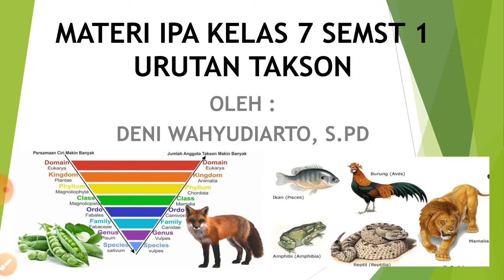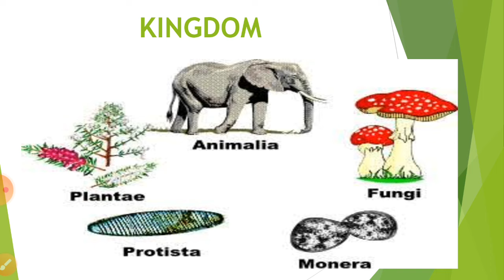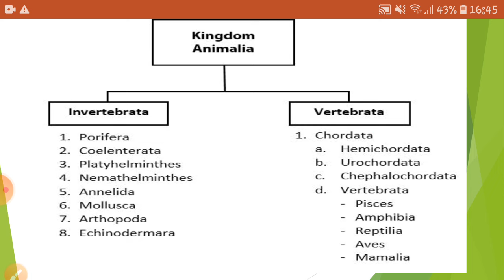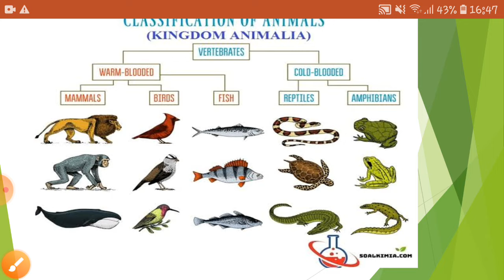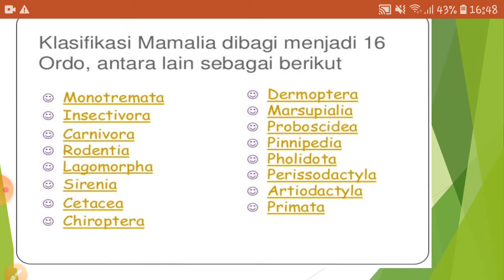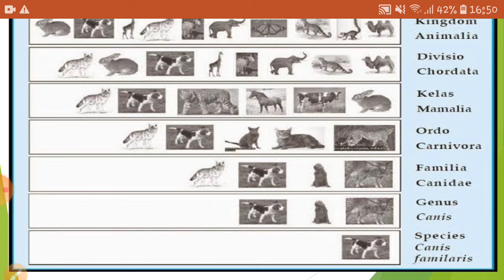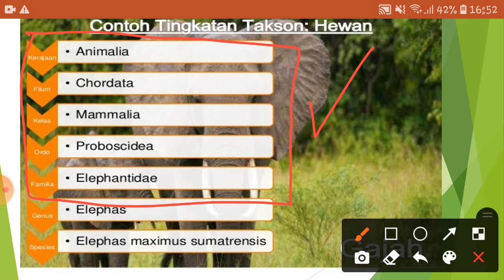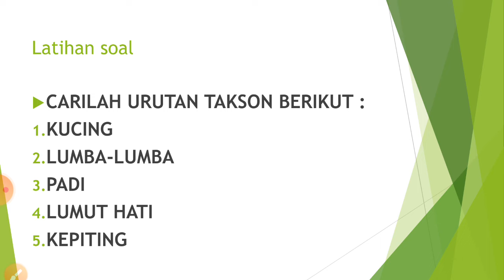MATERI IPA SMP KELAS 7 SEMST 1 URUTAN TAKSON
MATERI IPA SMP KELAS 7 SEMESTER GANJIL /SEMESTER 1

BAB 2 : KLASIFIKASI MAKHLUK HIDUP

MATERI : URUTAN TAKSON

JADI PEMBAHASAN LEBIH SPESIFIK TENTANG URUTAN TAKSON MH

URUTAN TAKSON
1. KINGDOM
2. DEVISI/FILUM
3. CLAS
4. ORDO
5. FAMILI
6. GENUS
7. SPESIES

SELAMAT BELAJAR